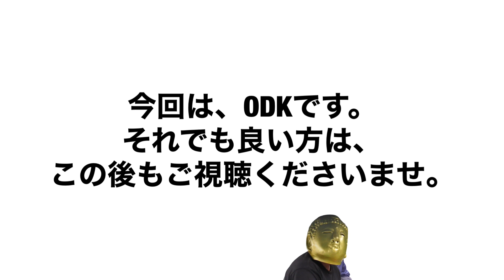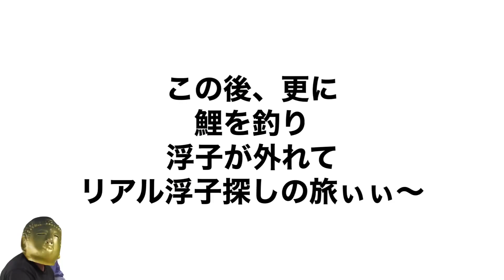2023年初釣行に行きました。ヘラブナは釣れるのか？【トーベエ釣三昧】【野釣り】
毎度、トーベエです。
2023年初釣行に成りますが、
ODKデビューでございます😭
トーベエ釣三昧では、ありのままを
視聴して貰いたいので
ご理解の程よろしくお願いします。🙇🏻
浮子は、朝方少し動いただけで
ほぼノーピクでした…
これから、本当に厳しく成りますが
継続して行きたいと思います😃